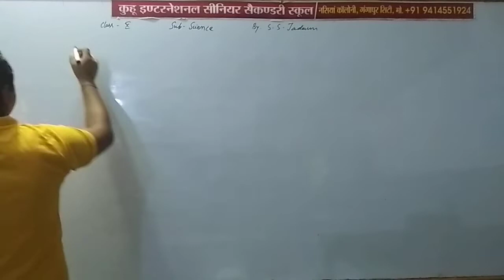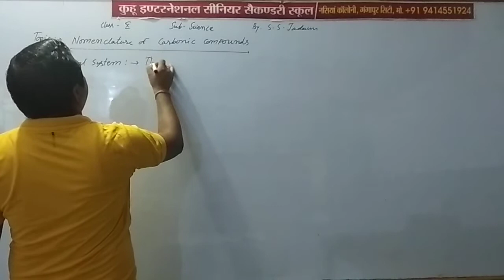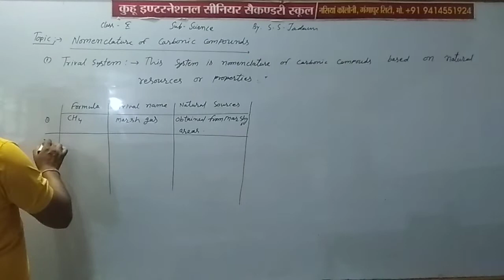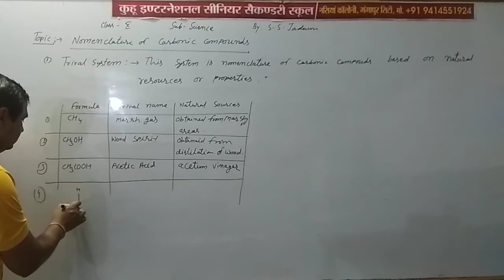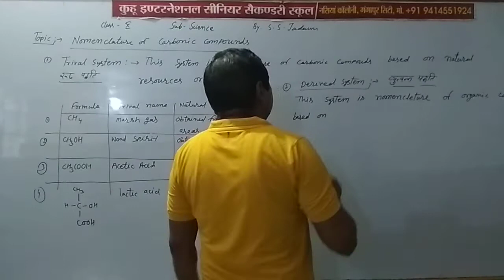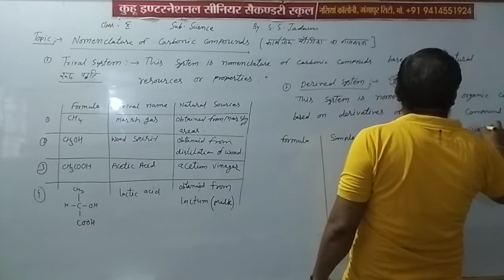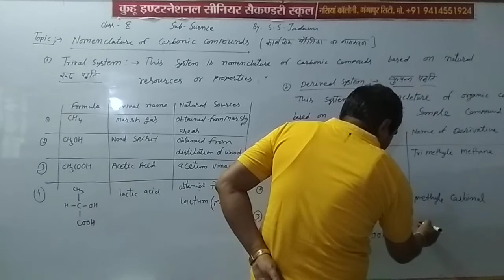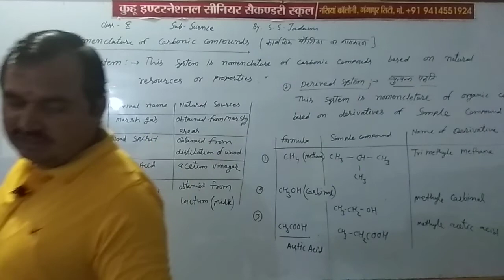Class 10 science E.M. Topic= Nomenclature of carbonic compound